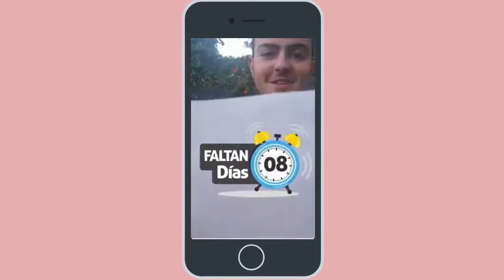Countdown 8 días